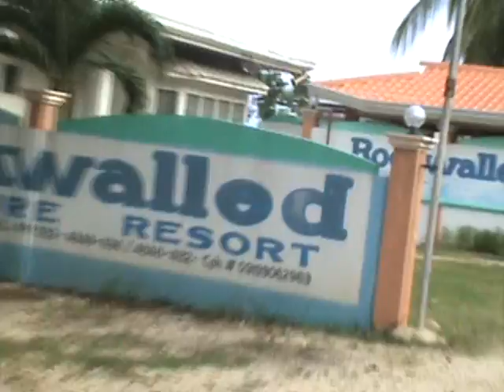Sunday's ride, pt 4